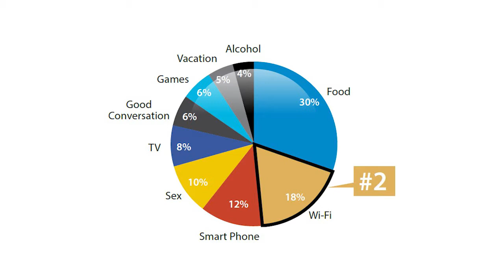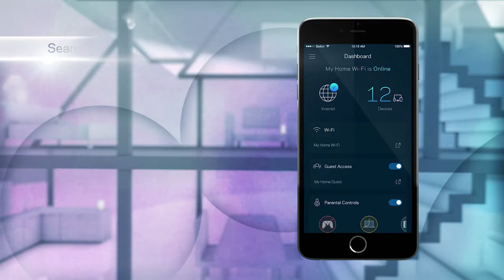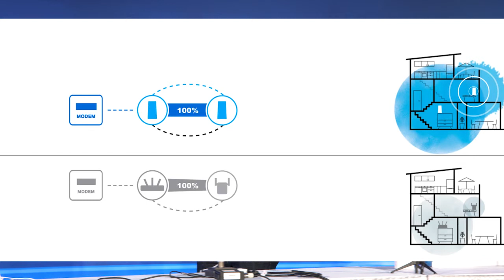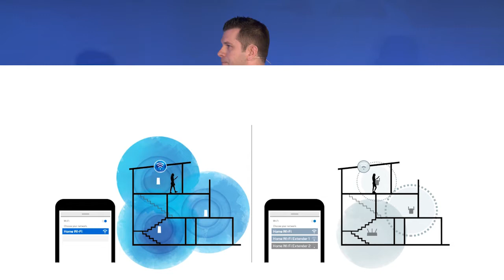Linksys Velop @ Last Gadget Standing CES 2017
Linksys Velop™ is the premier Whole Home Wi-Fi (mesh networking) solution that provides consistent and optimal Wi-Fi performance at the edge of a home network. Velop helps users get the most out of their broadband subscription by extending their broadband service to every corner of your home. Linksys Velop has been designed and engineered from the ground up with focus on best in class Wi-Fi performance and user experience.

Tri-band AC2200 with MU-MIMO
Dynamic Channel Selection solution
Modular Mesh Design
Linksys App
Linksys XConnect
Velop and Amazon Alexa Cloud Integration
Spotfinder Technology (Patent pending)
Seamless Wi-Fi
Airtime fairness, Load balancing and device steering
Quad-core ARM Cortex-A7 processor, 4GB of flash memory and 512MB DDR3 memory and a Bluetooth 4.0/LE radio for device setup